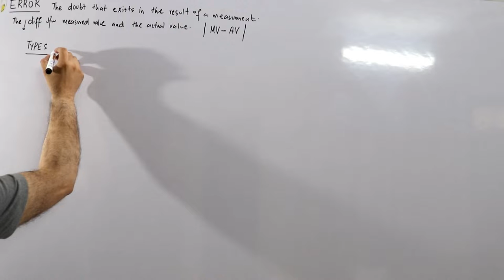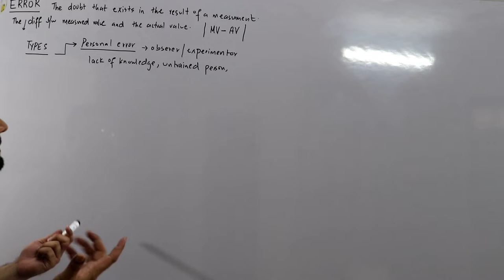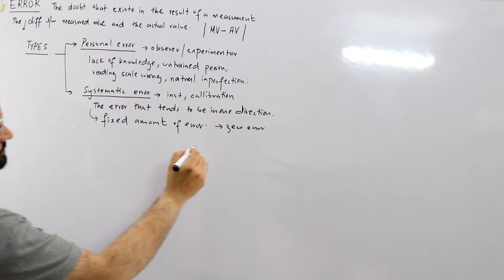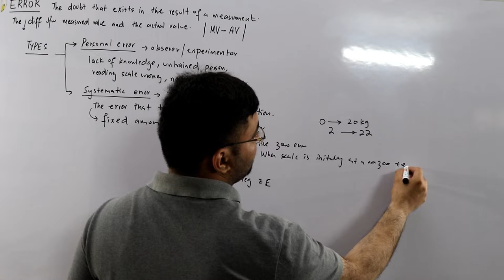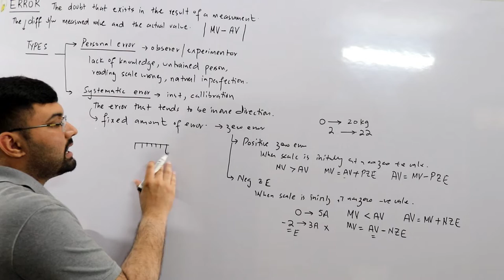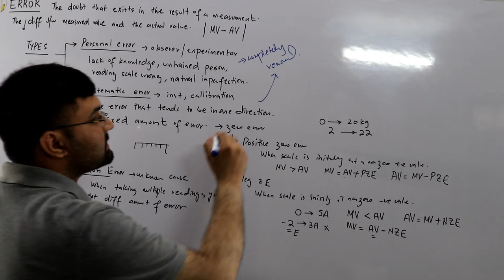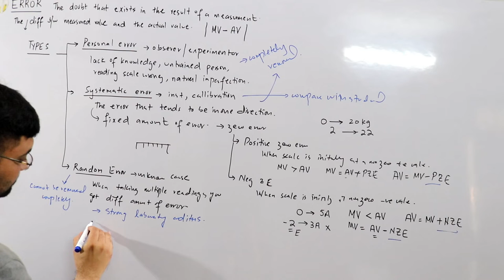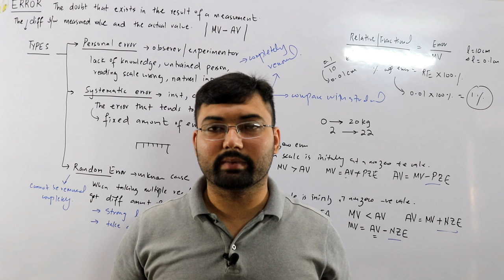Types of error | First year physics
Lecture 8
Types of error explained